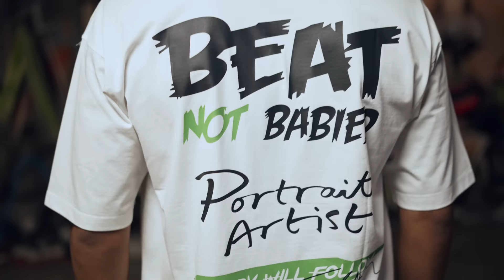He Knows (Official Video) Harsh Bhatia | Kashish Mahajan | Latest Punjabi Songs 2022 | Speed Records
Song - He Knows (Full Video)
Singer / Lyrics - Harsh Bhatia
Female Lead - Kashish Mahajan
Music - Kvee Singh
Director - Prabhdyal Singh
Assistant Director - Gurpreet Singh, Gursharan Singh
Edit/ Color - Mr Luvv
Dop - Raman RD
Film by - Deep Photo Prabh Fims
Production Controller - Narvair Singh
Gaffer - Baljinder Pal & Tapan
Executive Producer - Gurpaj Singh
Light Man - Gobind Singh
Production Runner - Baljeet Singh